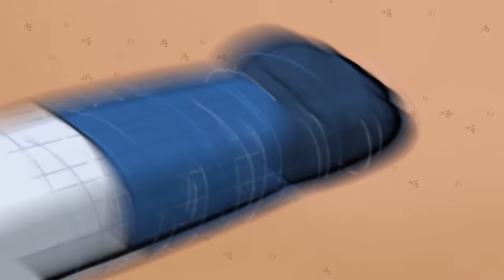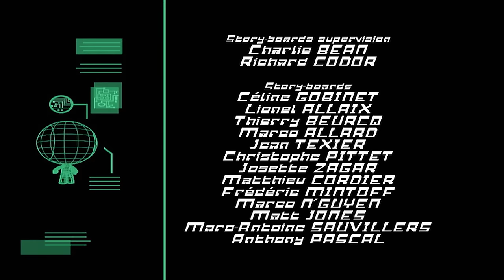Robotboy | Traffic Jams | Season 2 | Full Episodes | Robotboy Official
Robotboy is a cute, cutting-edge, butt-kicking battle robot who dreams of becoming a real boy.

Created by world-renowned scientist Professor Moshimo, Robotboy has the ability to superactivate into a fighting machine capable of destroying entire armies.  This attracts the attention of Dr Kamikazi - a hopelessly deluded "evil genius" - intent on harnessing Robotboy's powers to enslave the world.

So Moshimo sends Robotboy far away to live with his number one fan, Tommy Turnbull, in the peaceful Bay Area. But Dr Kamikazi continues to plot and scheme, creating mutant clone armies to capture Robotboy.

And so it is up to Tommy and his two best friends, Gus and Lola, to keep the world's most powerful fighting robot out of harm's way, as well as teaching him what it truly means to be a real boy.